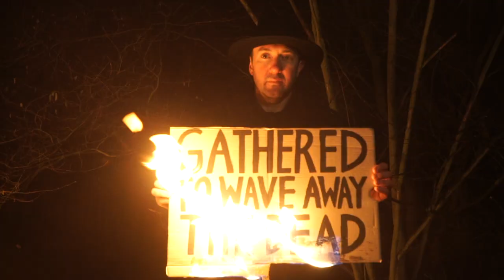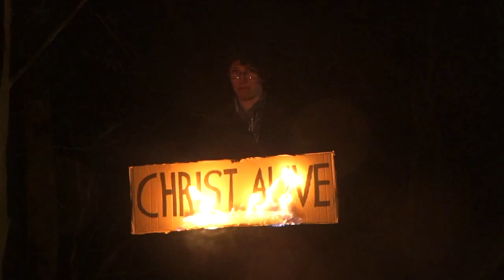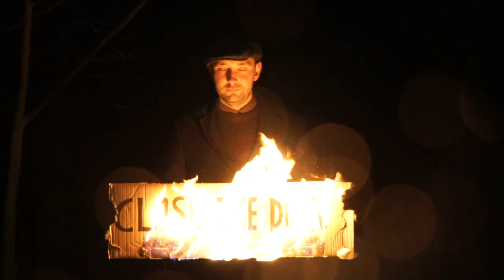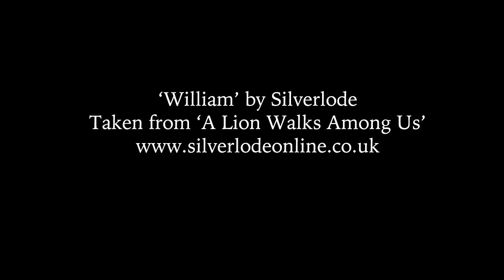William by Silverlode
William performed by Silverlode:-
Rob Rowley – Vocal, Acoustic 12 String, Programming
Scott Lee Crosby – Vocal, Organ, Harpsichord
Hannah Searle-Jones – Vocal, Bass, Synth
Gareth Sutcliffe – Vocal, Lead Electric Guitar
Mo Longfellow – Vocal, Drums

Special Effects - Will Arnott
Special Thanks - Andrew Ellis, James Arnott, Cristina Rowley

Taken from the album 'A Lion Walks Among Us'
Produced by Rob Rowley at Grain Division
Mixed and Mastered by Mike Cockerham

Lyrics:-
“William, will you let me ride to war with you? I’ve seen your flags, I’ve seen your infantry blue, so say you’ll let me ride to war you. Summer’s over and the harvest’s through and I would surely make good company too.”

“Oh, let your heart be stilled.
Christ alive”, I cried
And died once more inside
You close the door
and let Death pass you by
Distant on the breeze
It comes, it comes ---
“Hallelujah! Hallelujah!” ---
Voices of the people gathered there
Gathered to wave away the dead

“Brother, I won’t have you ride to war with me. Work your land while you are still free. Keep the home fires bright for me. Your death is not something that I want to see on the blood-soaked mud of the low valley.”

“Hallelujah! Hallelujah!” ---